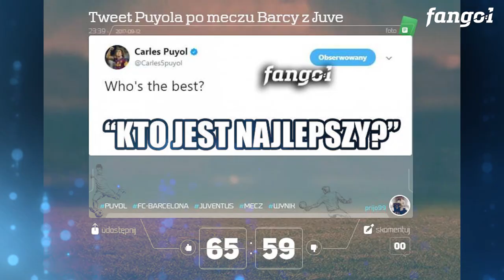TOP 10 Wrzutek FANGOL - 18 Września 2017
Format eksperymentalny :) dajcie znać co poprawić!